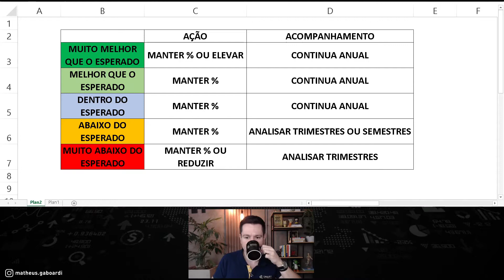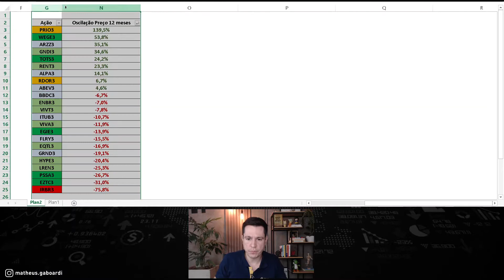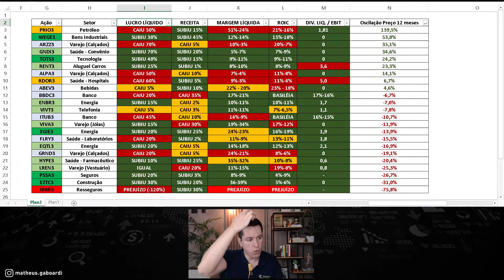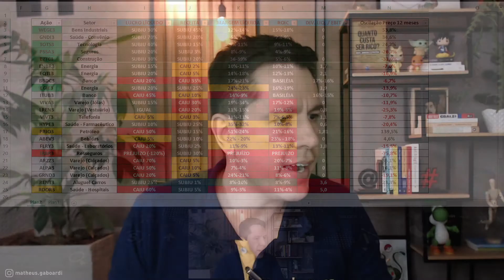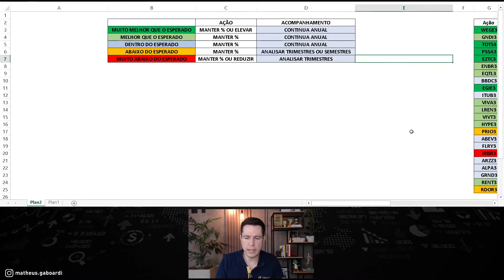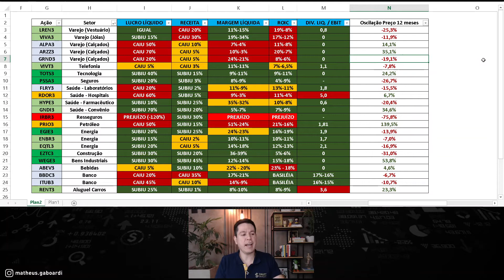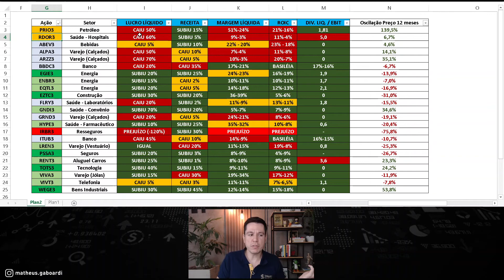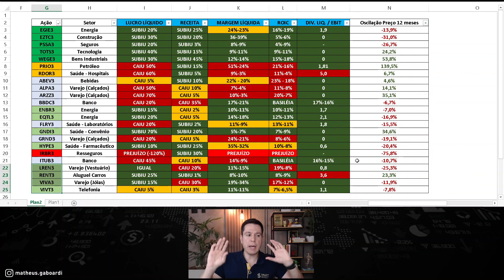Como controlar os resultados das suas ações?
Quer aprender a investir, construir e multiplicar seu patrimônio? Conheça o Renda Passiva Vitalícia, o único curso de investimentos que você vai precisar por toda a vida

Está perdido com suas finanças e nunca sobra dinheiro ao final do mês? Conheça nosso curso de educação e organização financeira:

Nessa aula te ensino a maneira de controlar sua carteira de ações que eu ensino aos meus alunos, e pessoalmente faço com meus próprios ativos, para que você consiga utilizar os investimentos como de fato devem ser, geradores de renda passiva que não consomem seu tempo além do que precisam.